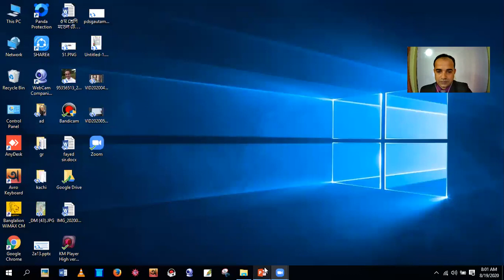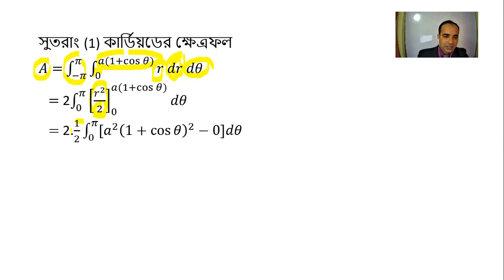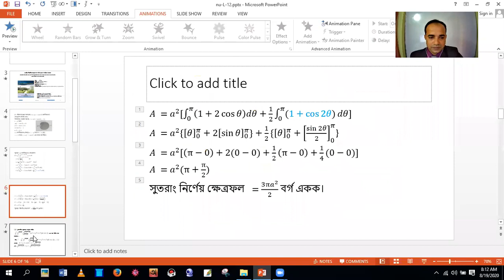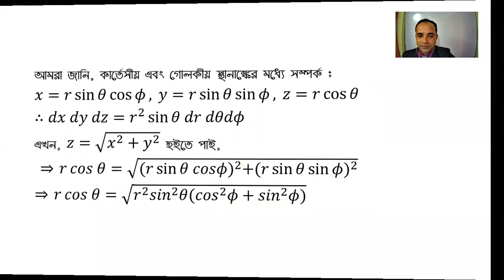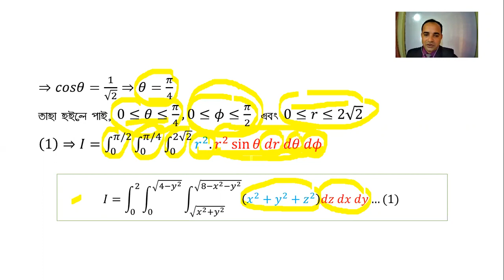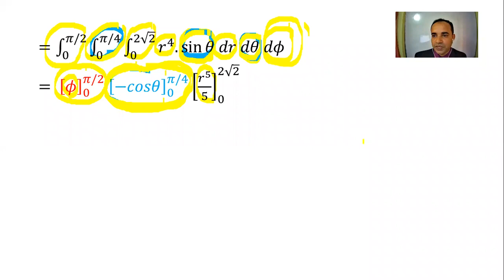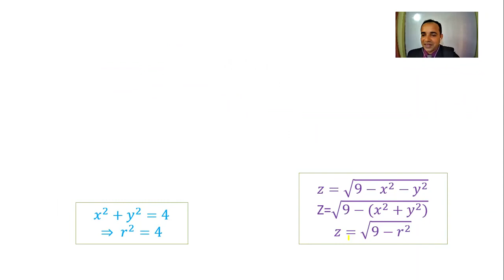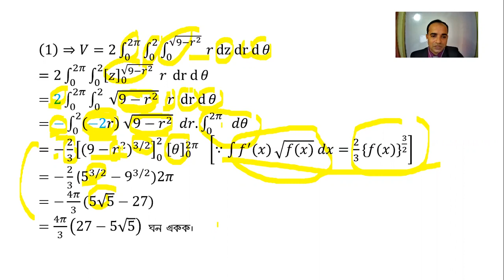Mathematics Hon's 2nd Year 223701 Lecture_12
Applied Mathematics  Hon's 2nd Year  223701  Lecture_12